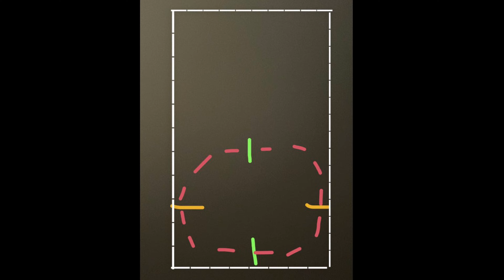Excercise for a horse rushing to fences pt 1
Hello friends! Pt 1 of excercises for a horse rushing to fences🥰 hope you enjoy!